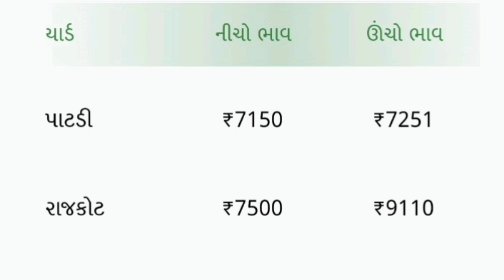cumin traning in apmc | jeera na bhav | aaj na bajar bhav | Jira na bajar bhav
farmer market bhav
sayurashtra market yard na bhav
Jeera no bhav
Jeera ni live haraji
apmc help
today bhav
commodity price